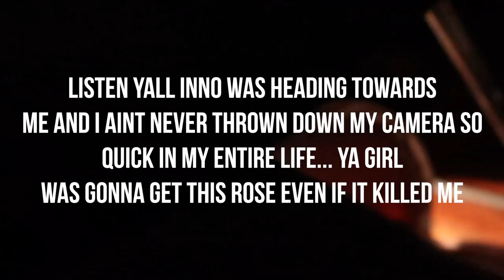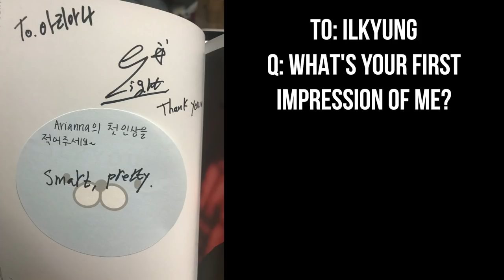PARTY WITH KPOP IDOLS?! -VLOG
Find Us!

Endslate Credit: ExoticBlxss